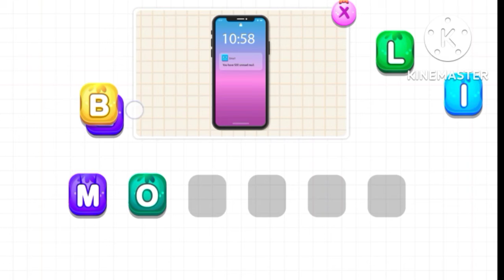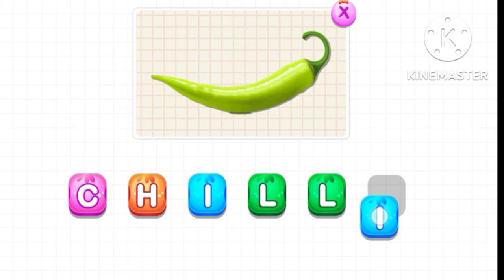spalling in english | spelling pte practice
Spalling in English| spalling pet practice ||

spalling in english |
spelling pte practice|
spalling
spalling in english
spelling
spalling in english pte
spelling mistakes in english
spelling bee
spelling bee competition
spelling for kids
spelling challenge
spelling spelling
spelling pte practice